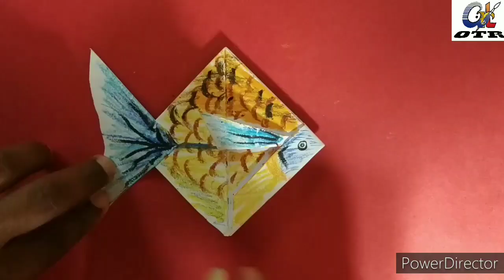paper craft fish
This is a simple way of making a fish with paper